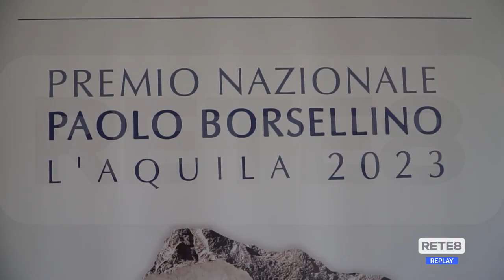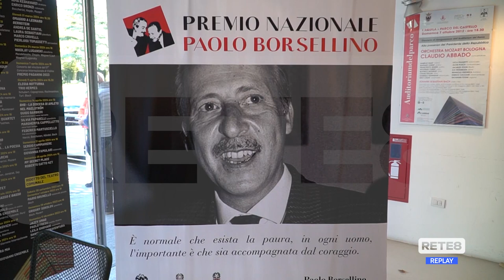L’Aquila - La giornata finale del Premio Borsellino